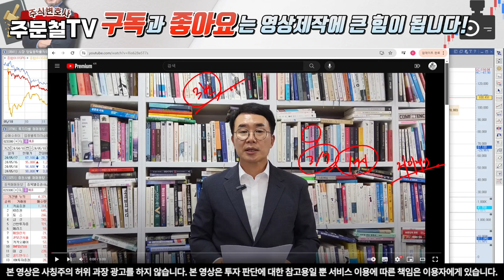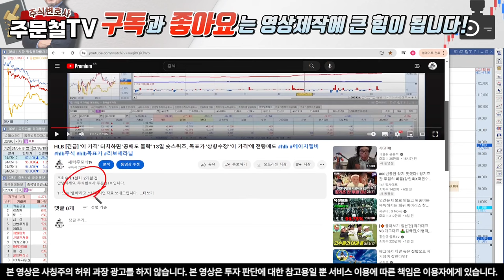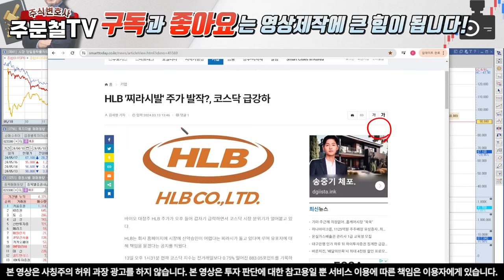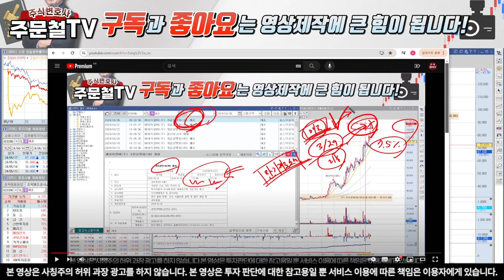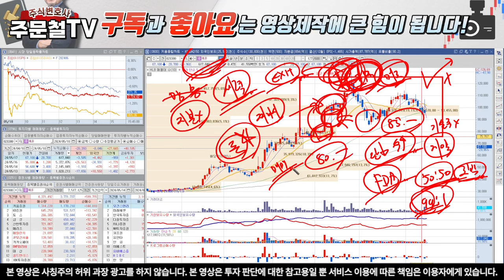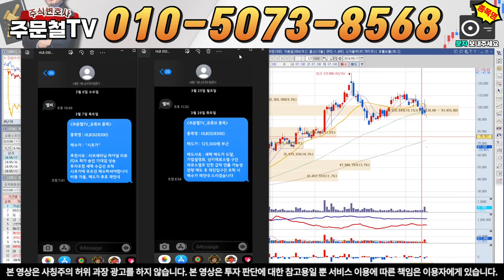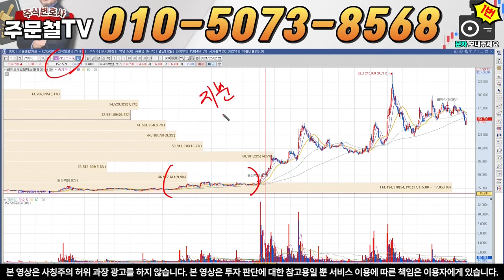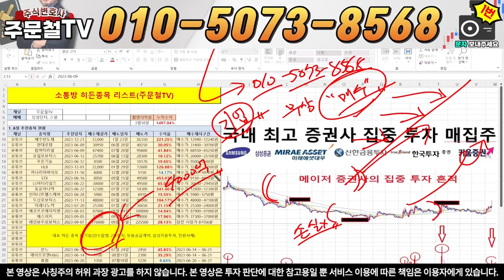HLB [긴급] 18일 21시 56분 '긴급속보발생' 5월 21일, 세력들 '2700억 저점 매집' 예정 '이 가격'에 전량매도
'H' 또는 '엘비'라고 보내주시면 자료 보내드립니다.

1) 당일단타(시초가매매)
2) 매집주
3) 종목 실시간 브리핑
4) 종목상담 및 진단